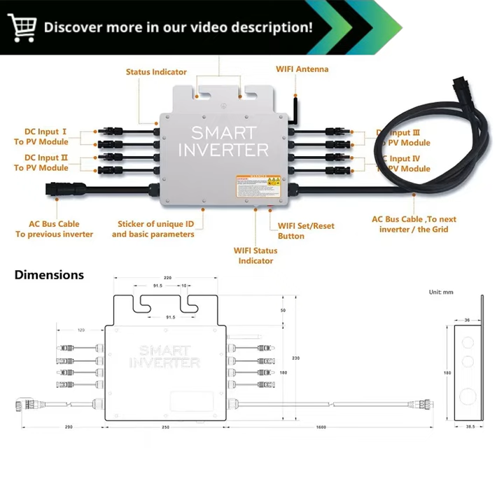HELIOTEC 1200W: The Solar Inverter Revolutionizing Home Energy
"HELIOTEC 1200W Grid Tie Solar PV Smart Micro Inverter :

Unlock Solar Energy with HELIOTEC 1200W Grid Tie Micro Inverter

Harness the power of the sun and maximize your solar potential with the revolutionary HELIOTEC 1200W Grid Tie Micro Inverter. This cutting-edge device seamlessly integrates into your solar system, offering a host of advantages that empower homeowners and businesses alike.

Enhanced Efficiency:
- Maximize energy yield with a peak efficiency of 99.0%, ensuring optimal performance in all lighting conditions.

Flexible Design:
- Compatible with various solar panel configurations, allowing for customized system setups that meet specific needs.

Intelligent Monitoring:
- Real-time monitoring via smartphone or tablet helps optimize energy usage and detect potential issues early on.

Reliability and Longevity:
- Constructed to withstand harsh environments, HELIOTEC micro inverters boast an extended lifespan of over 25 years.

Grid Synchronization:
- Advanced MPPT technology ensures precise synchronization with the grid, seamlessly integrating solar energy into your electrical system.

Compact and Space-Saving:
- Its compact design minimizes space requirements, making it suitable for both residential and  installations.

Value for Money:
- Experience exceptional performance and durability at an affordable , maximizing your return on .

Transform your solar setup today with HELIOTEC 1200W Grid Tie Micro Inverter and enjoy:

 Increased energy savings
 Optimized system performance
 Enhanced reliability
 Real-time monitoring
 Space efficiency

Join the solar revolution and harness the power of the sun with HELIOTEC 1200W Micro Inverter. Experience the future of solar energy and unlock the full potential of your solar system. SolarEnergy RenewableEnergy GridTieMicroInverter SolarAdvantage HELIO